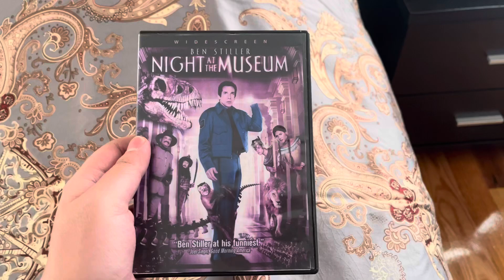Happy 17th Anniversary of Night at the Museum